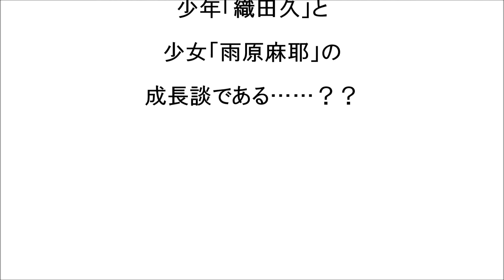『オダキュー!!!』第17話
なんだ？！なんだ？！ 海パンの連呼で曲出来たの？！ どーなっちゃうの？ しかし、雨原は天才というか、 ぶっ飛んでるというか・・・。 何れにしてもしょーもない曲だけは勘弁でm(__)m